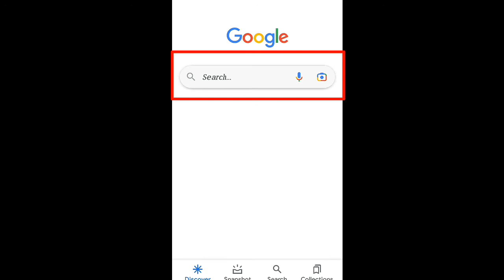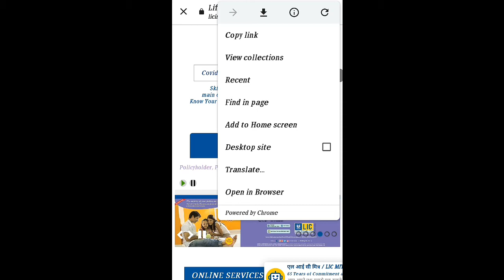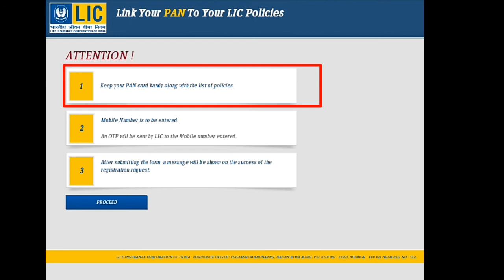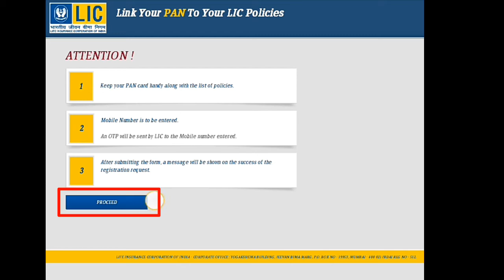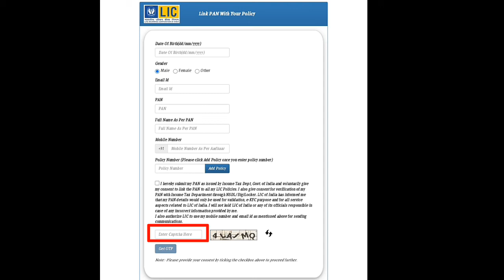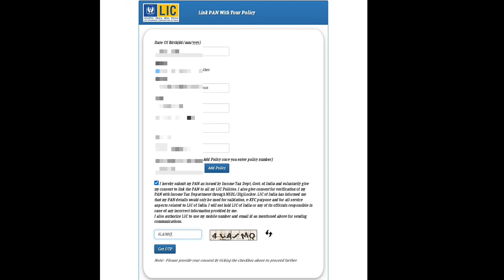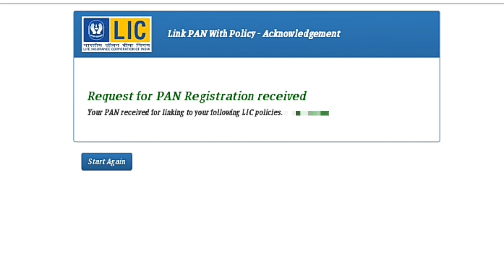how to link PAN card number with LIC policy online 2021/ link PAN number with LIC number/Sonu Msurya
BEST BOOK
A Guide  to mental helth & Psychiatric nurding

LINK YOUR PAN TO YOUR LIC POLICE

doston aaj ki is video mein main aapko batane wala hun ki aap kis tarike se apne LIC number ko PAN card ke sath link kar sakte hain Kyunki LIC number ko PAN card ke sath link karna anivarya ho gaya hai is video mein main aapko step-by-step pura process Dikhane wala hun.

To dosto agar aap ko video samajh me aa gaya hoga to aap log channel ko subscribe  karke bell icon  ko paress kar ke rakhiyega hum aap logo ke liye nayi nayi update  ki video lata rahunga

Thanks.

[Our this Video]

PVC AADHAAR CARD AISE MANGAYE GHAR PER

Ab Whatsapp per purane message aise khoje.

JIO ME DATA UDHAAR AISE LEN

Gmail Id kaise Banaye only 5 minutes

Intro Music. By Youtube